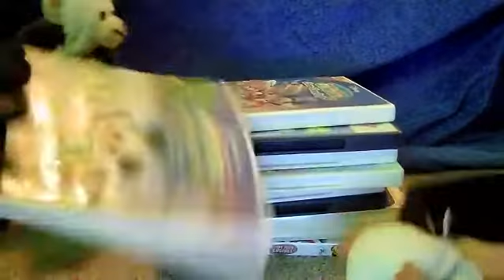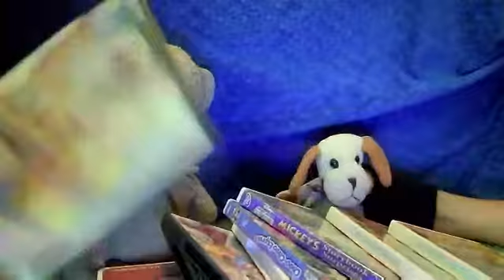Teddys Lucky Penny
The Teddy and Friends Show S1/EP13

Sorry for the delay, but we're back!! The L'il Sneakers should keep their paws off of it if you ask my 2 cents!